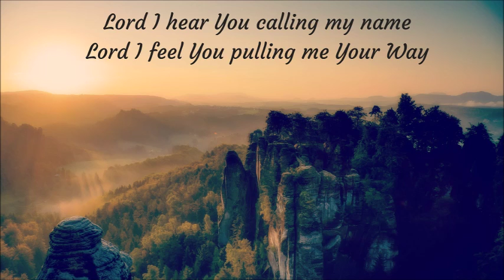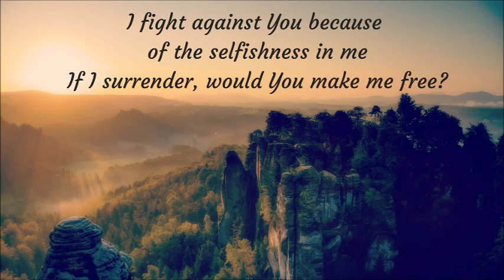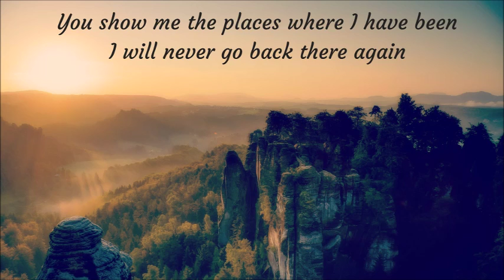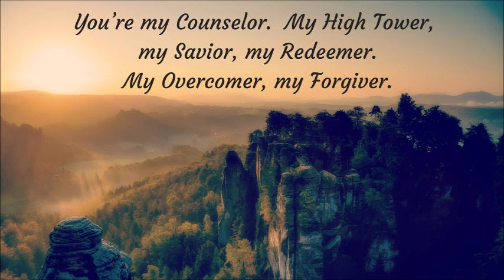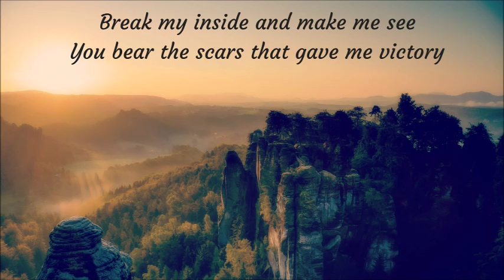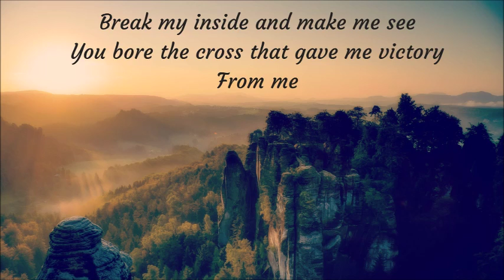Free From Me Lyrics - JAT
This is our first original song.  We all struggle within ourselves.  As Paul says in Romans 7:15-17 (KJV):  For that which I do I allow not: for what I would, that do I not; but what I hate, that do I.  If then I do that which I would not, I consent unto the law that it is good.  Now then it is no more I that do it, but sin that dwelleth in me.